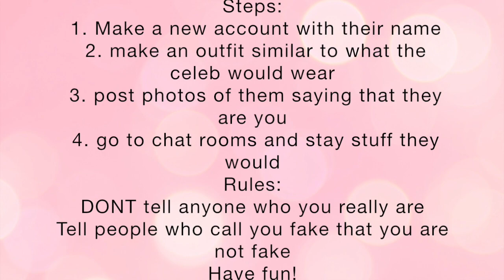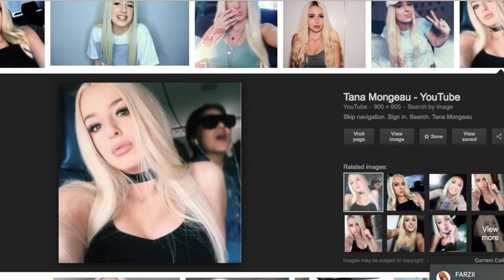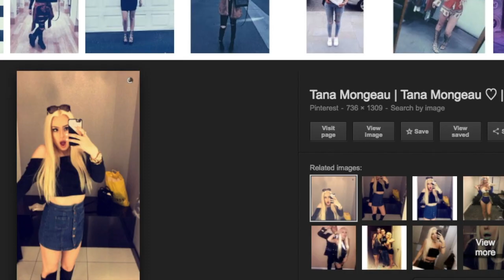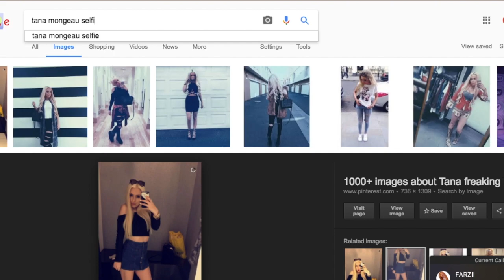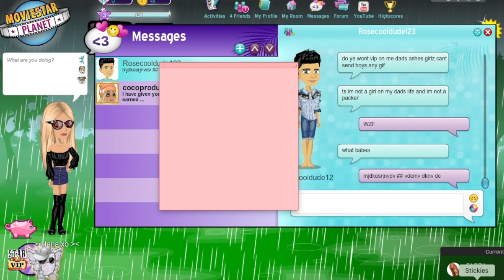THE MSP FAKE YOUTUBER CHALLENGE! | Collab w/ Farzii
•♥ ALL MSP ACCOUNTS♥•
•UK•
Main - cocoproductions
Backup - Lilyissocoollike596
Other Account - äs
•USA•
Main - cocoissocoollike
•AU•
Main - Coco ST
•CA, IRELAND, GERMANY, SPAIN, FRANCE•
*weird triangle bracket thingy* cocoissocoollike *weird triangle bracket thingy*
•♥ SOCIAL MEDIA ♥•
•♥ ALL MUSIC! ♥•
• On & On - NCS
Lets Go! - NCS
Fade - NCS